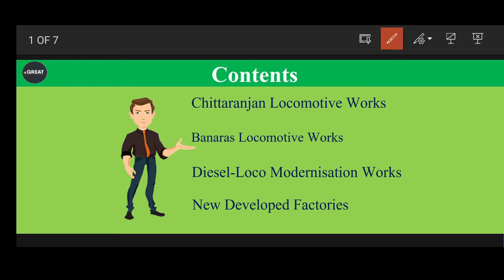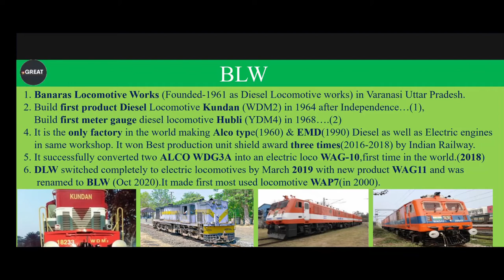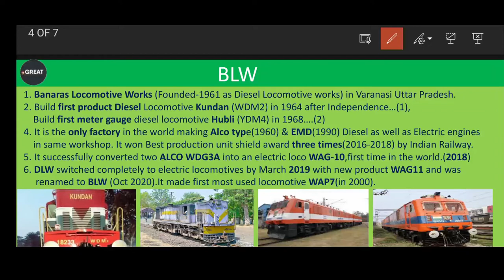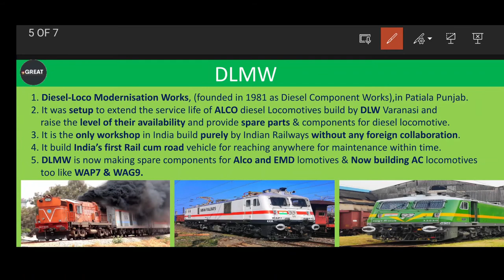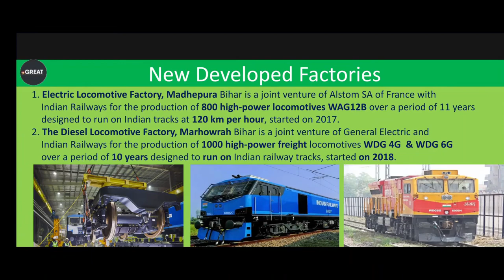Class-08 | History of Indian Railways and DFCCIL | Jr Executive | Executive operation & BD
Chittarajan Locomotive Works Asansol West Bengal,Banaras Locomotive Works Varanasi U.P,
Diesel Locomotive Works Banaras, Diesel Locomotive Modernisation Works Patiala Punjab
 Electro locomotive factory Madhepura Bihar , Diesel Locomotive factory Marhowrah Bihar